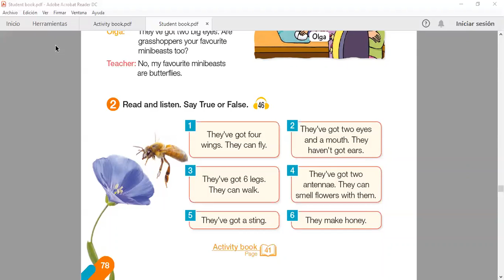Audio 46 Student Book 4th Grade